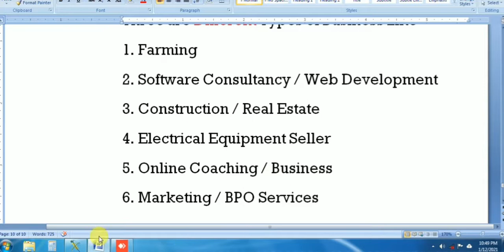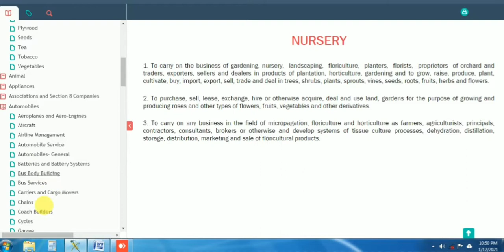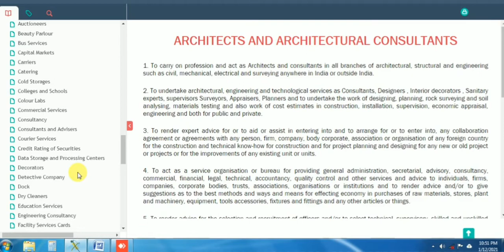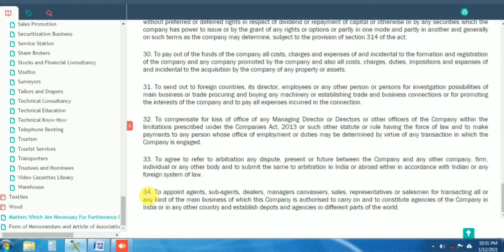HOW to Draft MOA of Any Type Of Company | किसी भी कंपनी का MOA कैसे तयार करे ? | MOA & AOA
HOW to Draft MOA of Any Type Of Company | kisi bhi कंपनी का MOA कैसे तयार करे ?

Questions Asked by You
1. How to Draft moa of private limited company
2. MOA and AOA kaise banaye
3. MOA and AOA how to upload
4. MOA and AOA in hindi
5. MOA of Trading Company